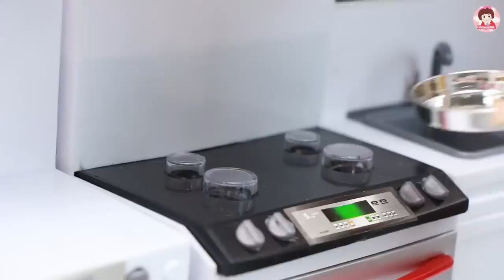วันวุ่นๆของเจ้าหญิงเอลซ่า อันนา ละครบาร์บี้ Barbie Storie Smoothie Toy